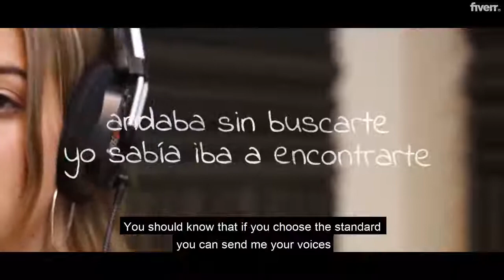Produce the beat for your reggeaton, pop, latin, trap song - Best Producers & Composers service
Link to this gig:
Produce the beat for your reggeaton, pop, latin, trap song Special discount
Best cheap Producers & Composers Service
Hi! Are you looking for a music producer who can create your beat or track from an original song or cover??? :)
I introduce myself I am Toms Palacios and I am dedicated to music production since 2008. I work with trend styles such as reggeaton, pop, Latin, trap, rap, cumbia or similar. And much more please ask me.
REQUIREMENTS:-If it is a composition of yours I will need a demo to listen to it before accepting it. If it's a cover / version please send me a link or your demo.-The style / music genre you want for your beat.-Reference's song. 1, 2 or 3 songs to know what you want so I can do something similar on the sounds but original and distinctive-For Standard o Premium services I will need your voice tracks,
I will be at your disposal all the time so you can follow the progress of the song until the final delivery. You will love it and if there are corrections I will make them until you are 100% satisfied.
The best thing about my service is that if you have a way to record your voice, send it to me and I will be able to deliver the song to you ready to distribute to all platforms. Check out the premium service.
What DAW do you use? VST instruments or musicians?,Using Reaper / Nuendo / cubase / Fl studio and a lot of VST instruments that will make your song sound incredible! The best libraries and sounds according to the style and reference that you ask me.
Composing,Producing,Pop,Latin,Songs,Podcasts